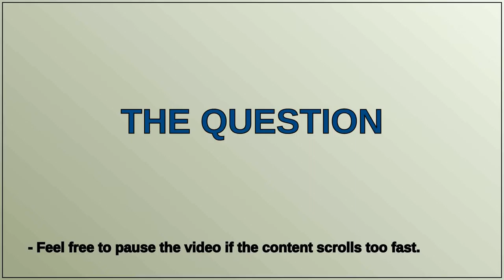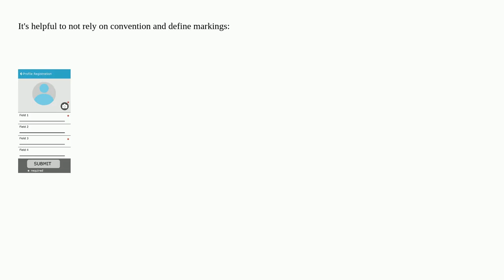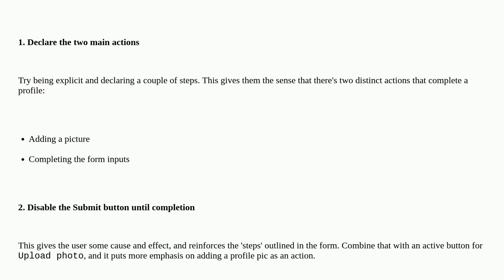How to tell user that it is required for them to upload photo before submitting the form?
A special thanks goes out to the community

  forms intuitive user-behavior